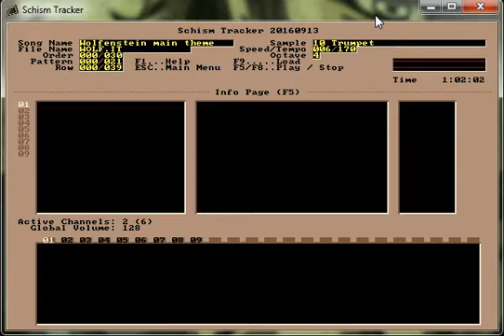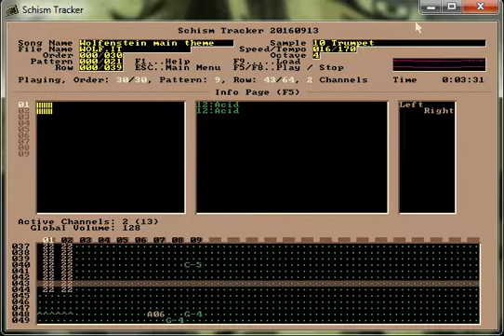NAPALM - Wolfenstein 3D Theme (Remix)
Le thème principal de Wolfenstein 3D remixé en tek sur Impulse Tracker. Vieux trip des années 90